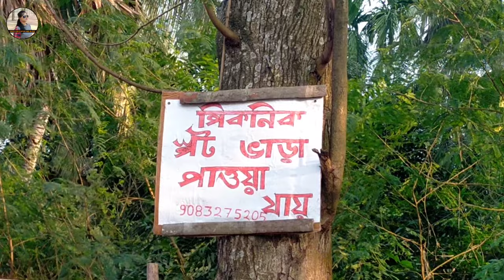Falta || Falta Picnic Spot || ফলতা কেল্লা || Falta Fort || Falta tour || visiting places in Kolkata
Falta Picnic Spot|| ফলতা || Falta tour || visiting places in Kolkata || picnic place in Kolkata @PAYELSRECITATIONANDBLOGS

Hello Friends,
In this video you can get the full details about falta Picnic Spot after lockdown.
Please see the details below.

বন্ধুরা এই ভিডিও টার মাধ্যমে তোমাদের দেখাতে চলেছি ফলতা পিকনিক স্পটটি। এখনকার পিকনিক স্পটটি নদীর পাশে অবস্থিত। এক কথায় যাকে বলা চলে অসাধারণ। নদীর পাশে এরকম একটি পরিবেশ মানুষের খুশি কে আরও দু গুণ বাড়িয়ে তোলে। পিকনিক করার পাশাপাশি এখানে রয়েছে নৌকাবিহার করার সুযোগ। অনায়াসে একদিন কাটাতে পারেন এই জায়গায়।

Hello Friends,

This is my new blog in my channel. hope all you enjoy it. Next blog is going to come very soon.

Please be with me for support.